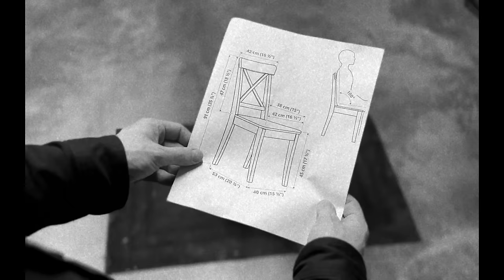The Sylvia Platters - Severance (Official Video)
Directed by Nick Ubels. Shot by Mace MacGowan. Edited by Daniel Sparrow.

Recorded and produced by Jordan Koop at The Noise Floor, Gabriola Island, BC. Mastered by Greg Mindorff at Suite Sound Labs, Vancouver, BC. Written and performed by The Sylvia Platters — Alex Kerc-Murchison, Stephen Carl O’Shea, Nick Ubels, and Tim Ubels.

Severance

Verse 1
You say you’ve had enough
And I’m done undermining
My most important things
Pressed up in unchronological order
Unchronological order

Verse 2
A warm remembrance
Thinking back on the good times
I watch them pass me by
Pressed up uncharacteristically fine

Chorus
Fatal crack
But that won’t do us in
Fade to black
I’ll sever myself in the morning

Verse 3
But I’m still undermining
Unchronological order

Chorus
Fatal crack

[Damn, those were some good times]
Sever myself in the morning